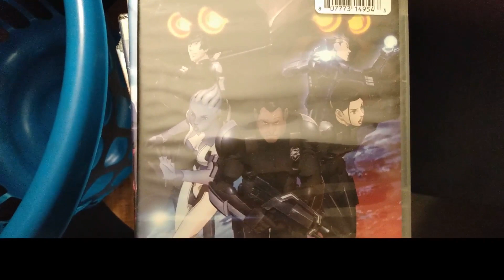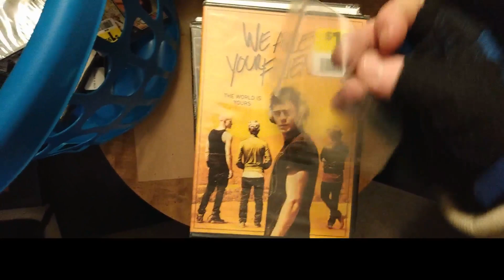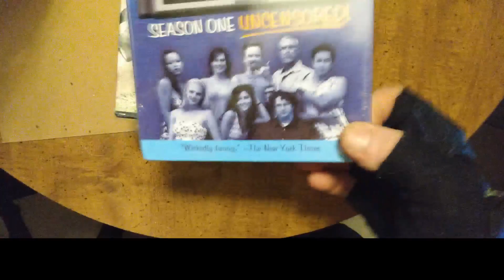Show Off Saturdays 8.13.2022 "Flea Market DVD Flip Pickups"